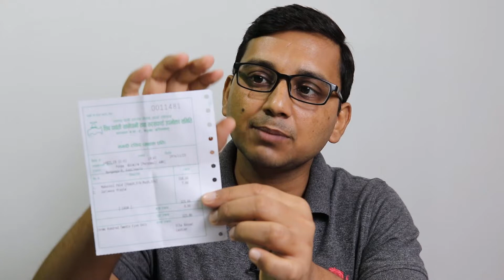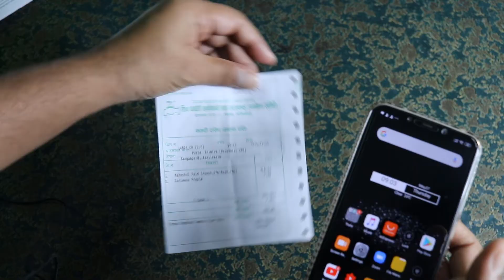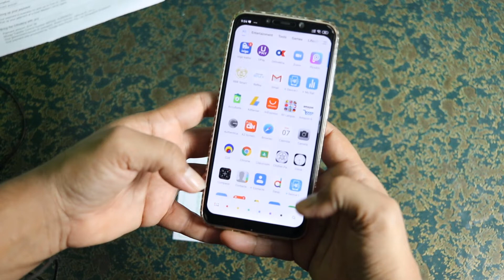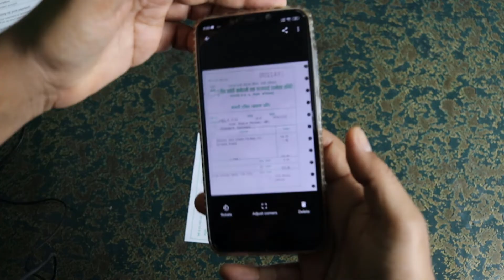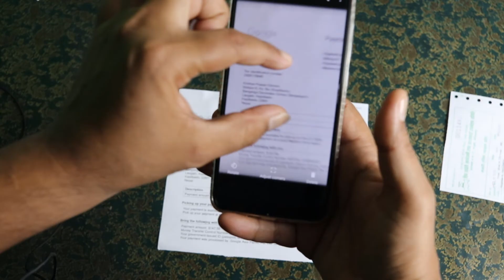कुनैपनी Document लाइ Mobile बाटै Scan गर्नुस Computer जस्तै | Photoscan In Mobile | KG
Friends yo video ma maile janakari diyeko xu ki hamile kasari computer jastai mobile batai document scanning garna sakincha video pura herera siknuhola.

Like Button
Share Button